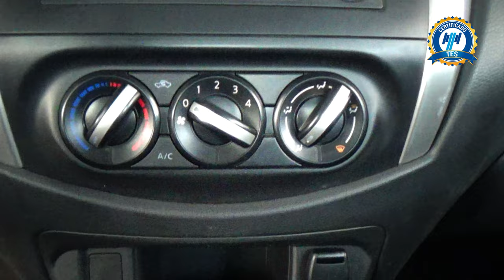Nissan / NP300 /2019 - 31480